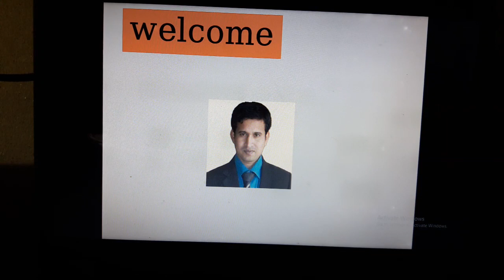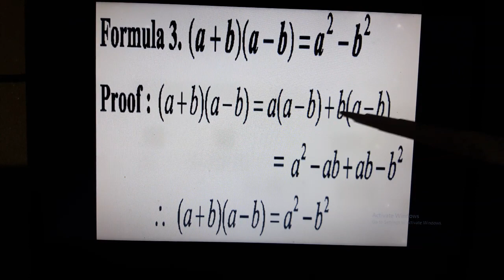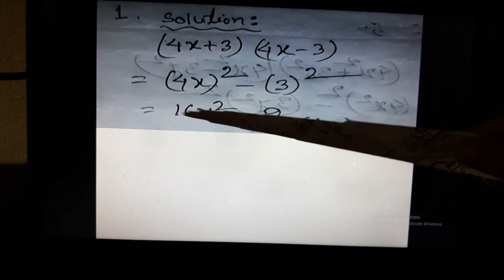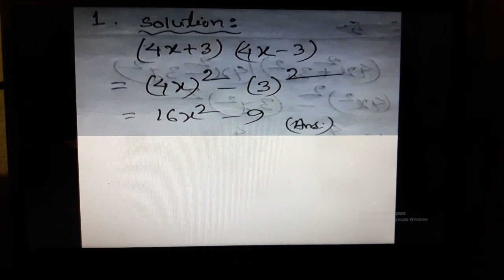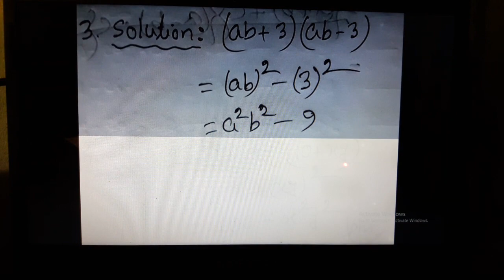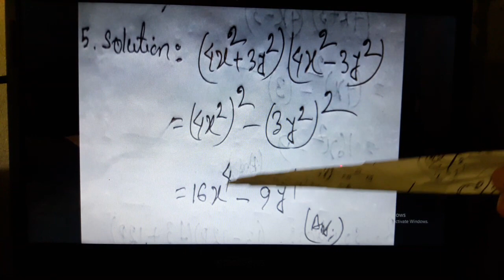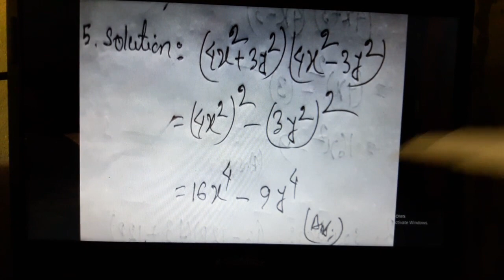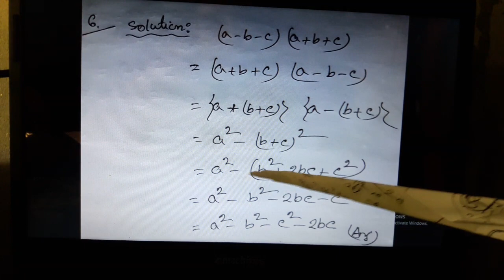Ex 5 2, , Lec 1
Mathematics for class VII